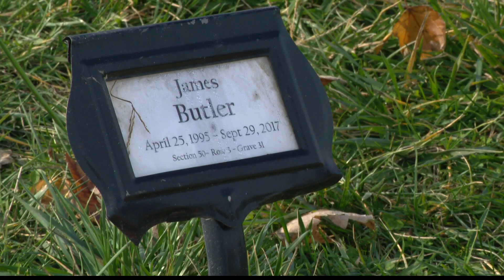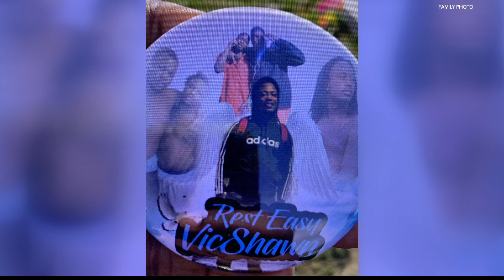Mother can finally bury her son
Unpaid funeral expenses had delayed the burial of Samantha Butler's son